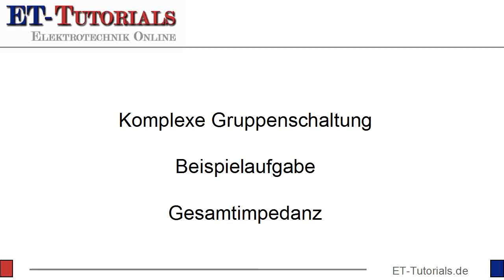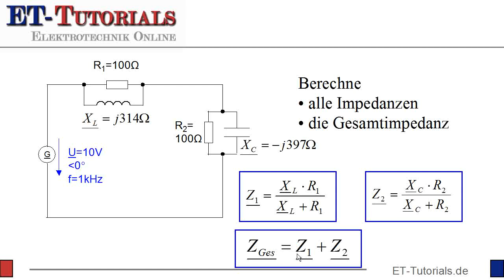Gesamtimpedanz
Teilaufgabe 2 der Aufgabe zur komplexen Gruppenschaltung
Berechnung der Gesamtimpedanz